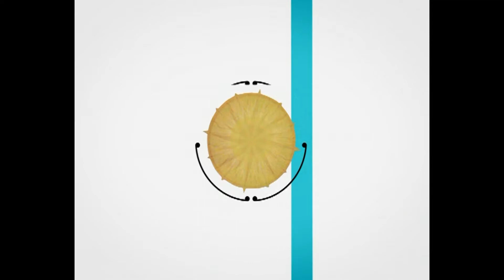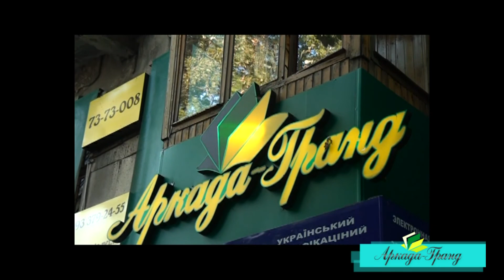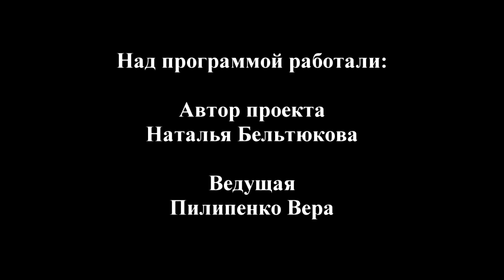Создание и регистрация филиалов юрлиц - Закон.Налоги.Право 89 (153)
Сегодня мы рассмотрим, как создать и зарегистрировать филиал юридического лица.

Закон.Налоги.Право - авторская программа Натальи Бельтюковой. Выпускается с 2008 года. Обновление программы - 2 раза в месяц. Рассматриваем актуальные новости законодательства Украины, подбираем информацию на интересующие темы наших зрителей.

Материал подготовлен ТМ "Аркада-Гранд".

Обращайтесь к нам за юридическим консультациями, другими юридическими услугами (регистрация ФЛП и юрлица, лицензии, написание исков, договоров, купля/продажа готовых компаний и т.д.).

По услугами, не требующим обязательной встречи, работаем по всему миру (по украинскому законодательству).

Территориально находимся в Одессе.

Кстати, для Одесситов:
- оказываем полное или частичное БУХГАЛТЕРСКОЕ обслуживание;
- проводим СЕМИНАРЫ;
- продаем 1С, M.e.doc, ключи.

Скайп: konsult.arkada.net.ua